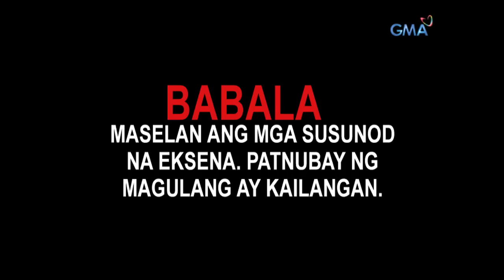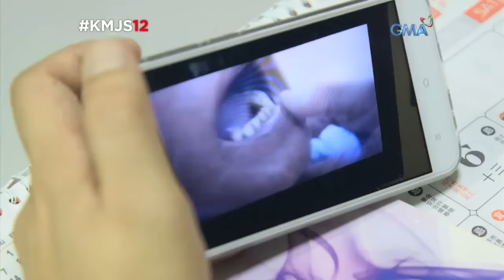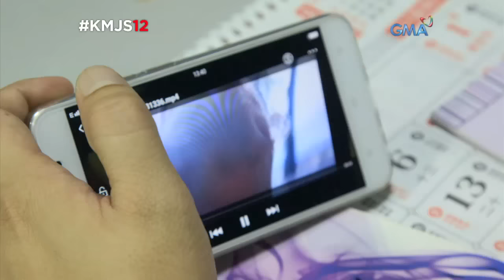Kapuso Mo, Jessica Soho: Ngipin sa ngipin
Sa lalawigan ng Sorsogon, hindi dentista ang kilala rito pagdating sa pagbunot ng ngipin kundi isang lalaking bumubunot ng ngipin nang libre at walang ginagamit na karayom o anesthesia. Ang sakit daw, parang kagat lang ng langgam! Kilalanin si 'Badong' sa video na ito!

Watch 'Kapuso Mo, Jessica Soho' every Sunday night on GMA Network, hosted by award-winning Filipino broadcast journalist, Jessica Soho.